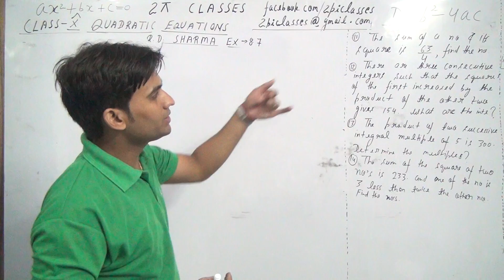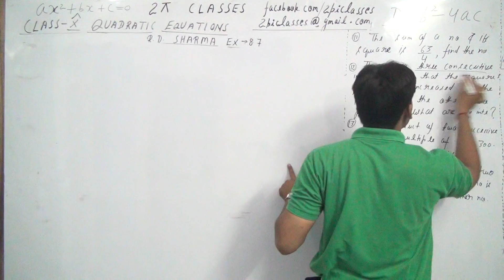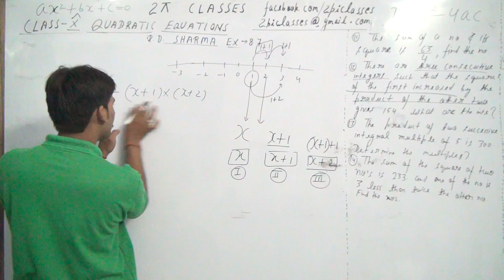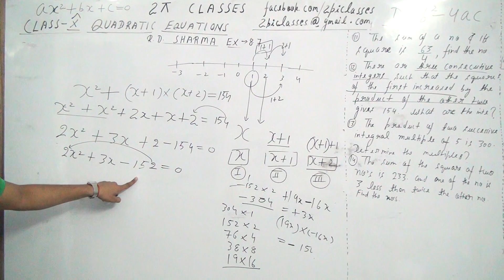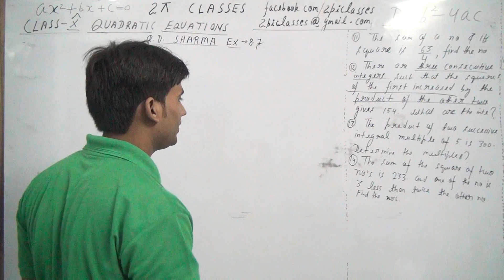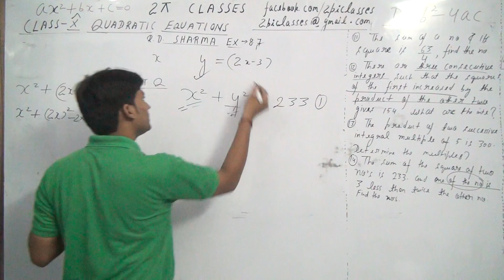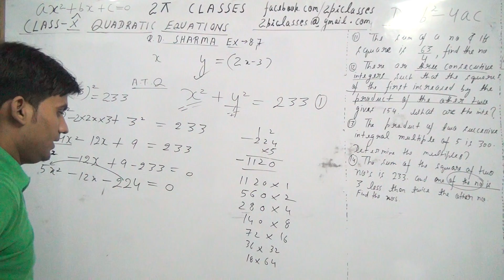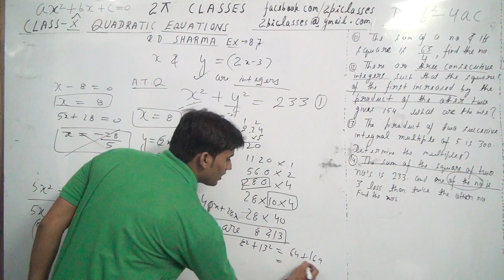QUADRATIC EQUATIONS CLASS 10 PART 30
QUADRATIC EQUATIONS CLASS 10 PART 30 the sum of a number and its square is 63/4,find the numbers    there are three consecutive integers such that the square of the first increased by the product of the other two gives 154what are integers      product of two succesive integrals multiples of 5 is 300. determine the multiples multiples   the sum of the squares of two numbers is 233 and one of the numbers is 3 less than twice the other number  find the numbers